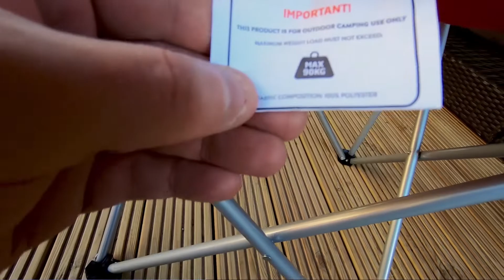A UNIQUE UNBOXING! Warning: May Contain Nuts 😁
Cheers guys!

Want to support or reward the Vikings in their mission of world domination? Buy them a coffee, or two, or three.

S'apnin!

Tell you what s'apnin!

Beards are back is what s'apnin!

What is it? I'll tell you what it is, it's an unboxing video, but not the likes of which you've seen before, this is different, very different!

What's in the box?  Only one way to find out!

Strap in, tune in, buckle up, sit back, chill out, sit down, stand up and enjoy!

Feel free to drop any suggestions on what you'd like to see us review in the future.

The Beards!